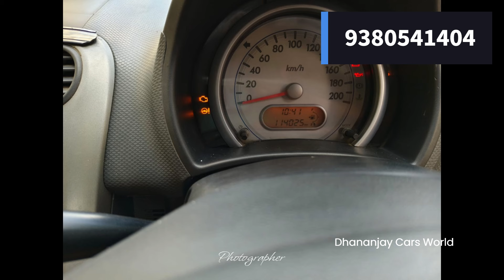Yellow Board Cars at Start at 98,000 | Indica, Swift, Ritz Cars | at Low Price in Bangalore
Looking for affordable yellow board cars in Bangalore? We have a range of well-maintained Indica, Swift, and Ritz cars available at unbeatable prices. Whether you need a reliable car for personal use or for running a taxi service, our selection offers great value. Don't miss out on these deals!